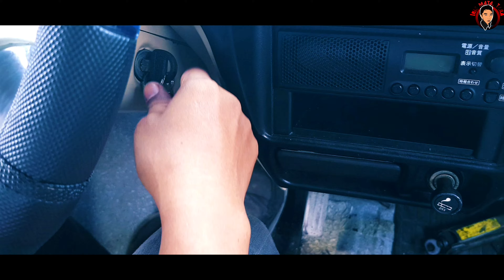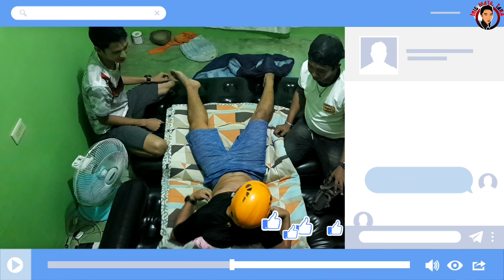Mananap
Ang mga pet karamay nato sa daghang butang. di lang nato mamalayan naa ra diay sila naminaw sa atong mga problema.